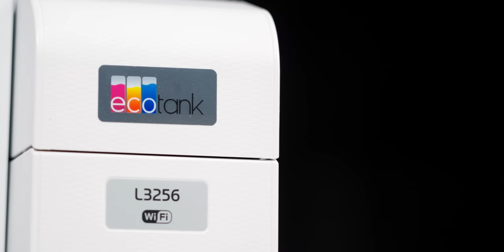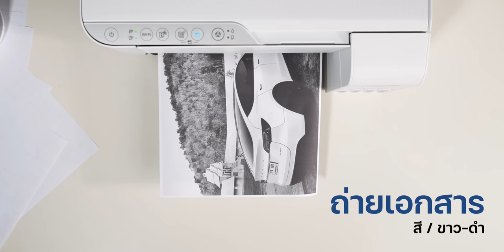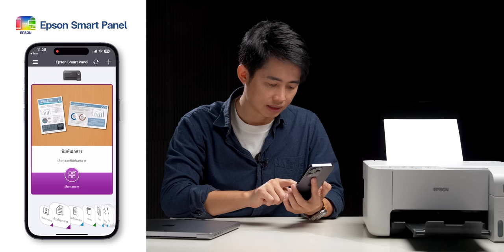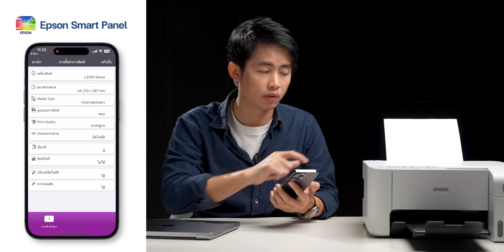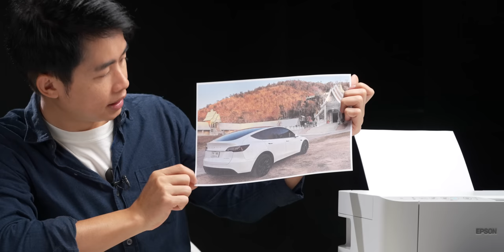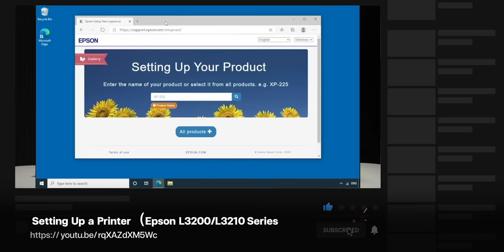iMoD รีวิวเครื่องพิมพ์ Epson EcoTank L3256 ใช้งานสะดวก คุ้มค่า คุณภาพสูง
รีวิวเครื่องพิมพ์ Epson EcoTank L3256 มาพร้อมระบบ Wi-Fi ในตัว รองรับการพิมพ์ไร้สายจากสมาร์ทโฟน และ iPad, สแกน, ทำสำเนา และถ่ายเอกสารได้ คุณภาพงานพิมพ์สูง หมึกไม่เลอะ ใช้งานสะดวก มาพร้อมเทคโนโลยี Heat-Free ที่ใช้ “แรงดันไฟฟ้า” ในการเหนี่ยวนำและพ่นหมึกพิมพ์ออกมาอย่างแม่นยำ ช่วยประหยัดพลังงาน รวมทั้งลดผลกระทบต่อสิ่งแวดล้อมได้อีกด้วย จะน่าสนใจแค่ไหนไปชมกันเลย

00:00 - เครื่องพิมพ์ Epson ที่เคยใช้
01:11 - การแยกรุ่นของ Epson EcoTank L3200 Series
01:39 - การออกแบบ
04:21 - เทคโนโลยีเด่นและสเปคของ Epson EcoTank L3256
05:34 - การเชื่อมต่อ
07:48 - แอปพลิเคชันสำหรับการสั่งพิมพ์
08:41 - ทดสอบการพิมพ์
11:33 - ความรู้สึกหลังการใช้งาน
13:41 - สรุปจุดเด่น
14:25 – ราคาจัดจำหน่าย

เครื่องพิมพ์ Epson EcoTank L3256 ราคา 5,390 บาท

และ iMod ใจดีแจก Code ส่วนลดมูลค่า 500 บาท (ผ่านช่องทาง Shopee) เพียงกรอกรหัส EPSOHF2 เมื่อซื้อเครื่องพิมพ์ Epson EcoTank L-Series และ M-Series ทุกรุ่น (จำกัด 1 Code ต่อผู้ใช้งาน) ใช้ได้ตั้งแต่วันนี้ -15 มีนาคม 2566 คูปองมีจำนวนจำกัดนะครับ!!

Facebook และ Instagram : Epson Thailand
Line: @Epsonthailand